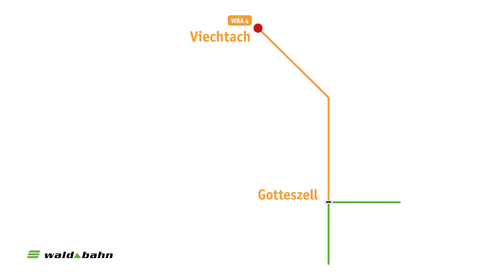Genusslinie zwischen Gotteszell und Viechtach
Steigen Sie ein in die waldbahn-Linie 4 von Gotteszell nach Viechtach und lassen Sie sich zu den kulinarischen Hochgenüssen des Landkreis Regen chauffieren. Auf der Genusslinie gibt's die besten Steaks im Landkreis, lokale thailändisch-bayerische Küche und exotische Cocktails.